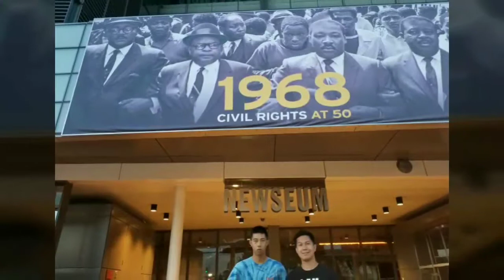Washington DC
Rewelcefre